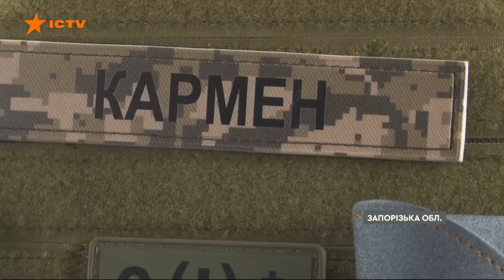Від серця до серця! Бійчині ТрО гуртом РОЗПИСАЛИ святкові пряники та крашанки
Жінки на фронті – мають час не лише на війну, а й на розраду діток напередодні Великодня. Запорізька бригада тероборони – започаткувала благодійну акцію – бійчині гуртом узялися розписувати святкові пряники та яйця, які потім передадуть до дитячого реабілітаційного центру.

Дехто з учасниць – уперше в житті узявся за кондитерські прикраси, та, певні, добре вдалося в усіх, бо працювали – із душею.

Автор відео: журналіст програми Вікна СТБ Андрій Почтєв ексклюзивно для телемарафону Єдині новини.